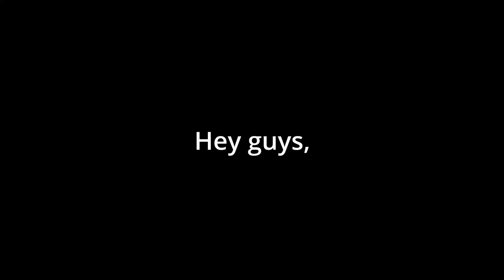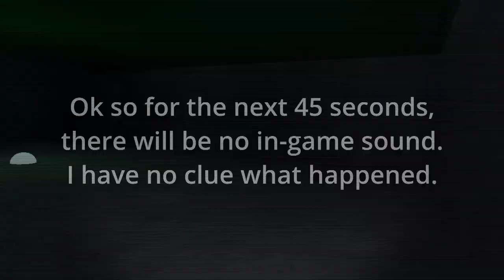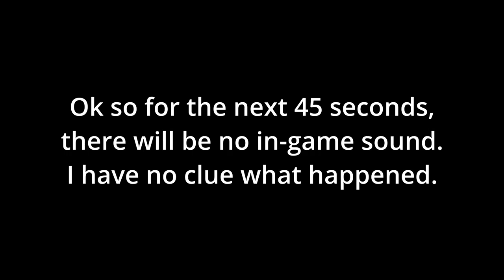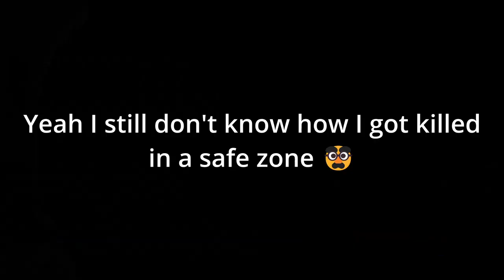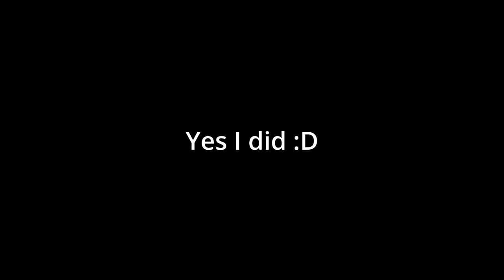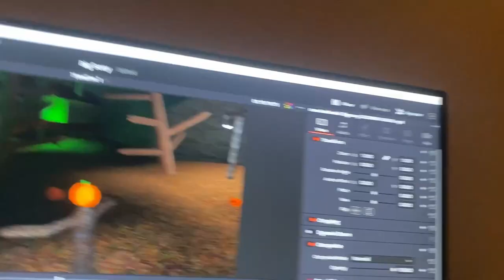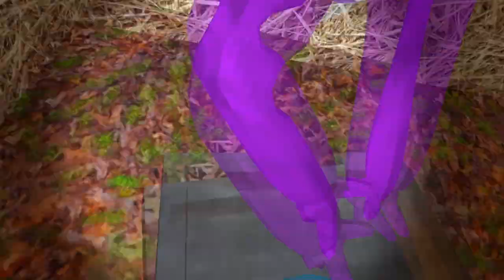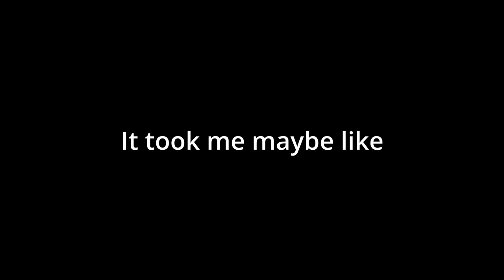This Game Is BIG SCARY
Hey! In today's video, I played Big Scary. It is available on app lab on the Meta Quest 2.